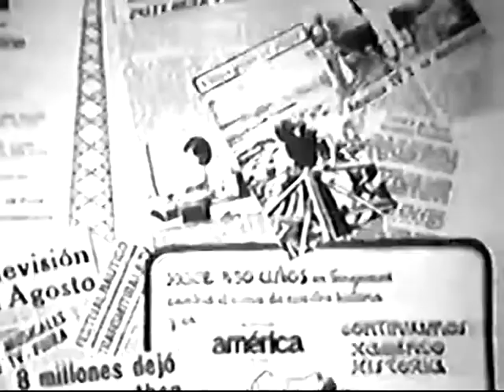Piura Inauguración de Canal 2 de TV - 5 de enero 1963